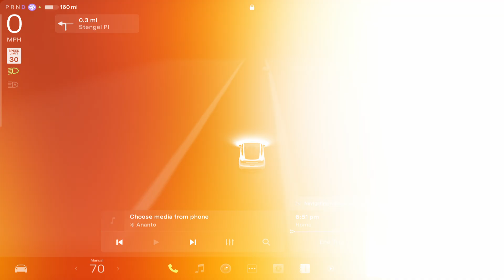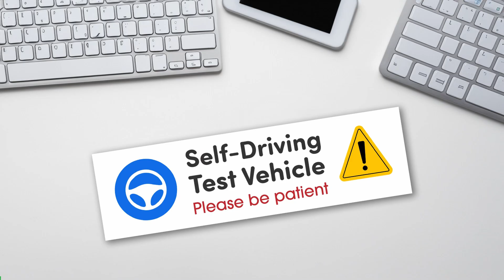Tesla FSD 2025 Full Drive - No Human Touch?!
Can Tesla FSD 2025 drive solo? Watch this full drive on Long Island, NY—no human touch! 🚗 Tackles stop signs, turns, & a deer (5:00) on Hardware 3. Ready for prime time? Comment YES/NO!

360 Camera
Inside Camera
Inside Camera Mount
Outside Camera Mount
Tablet to Record Tesla Screen
Phone Mount
Capture Card
Best Memory Card